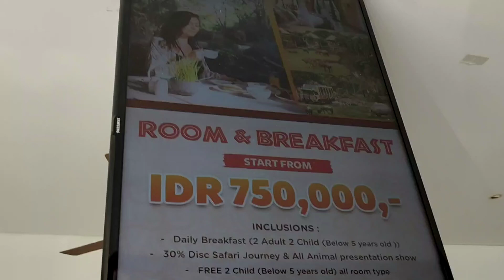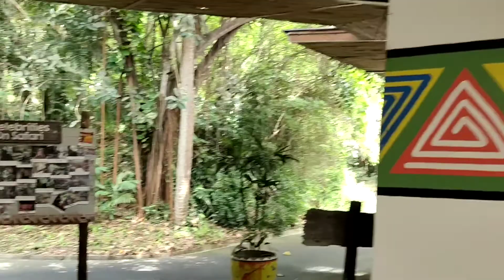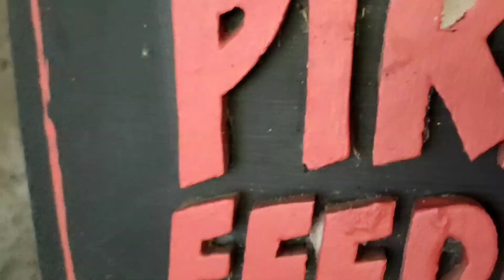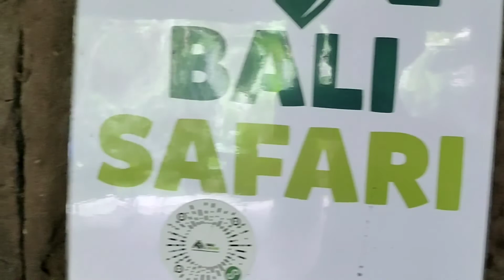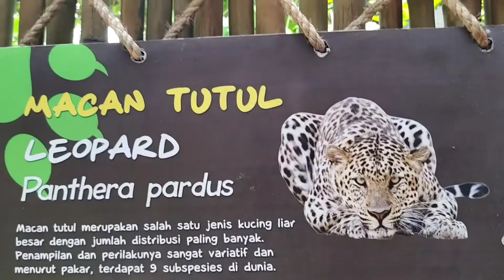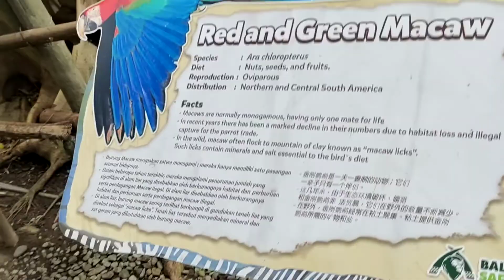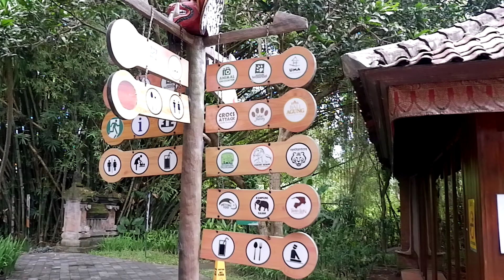VLOG BALI PART 6 BALI SAFARI | 2021